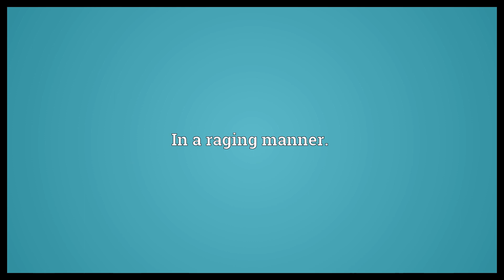Ragingly Meaning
Video shows what ragingly means. In a raging manner..  Ragingly Meaning. How to pronounce, definition audio dictionary. How to say ragingly. Powered by MaryTTS, Wiktionary